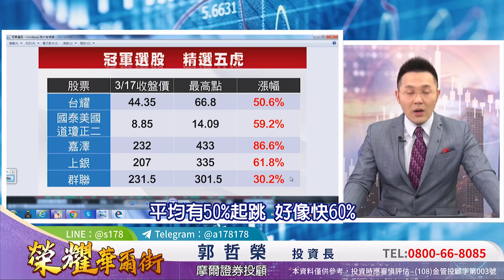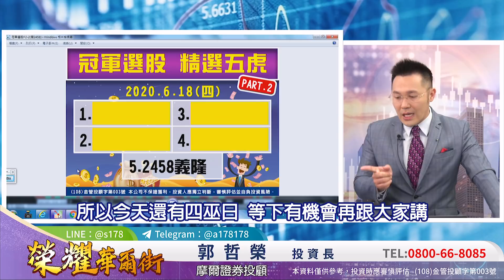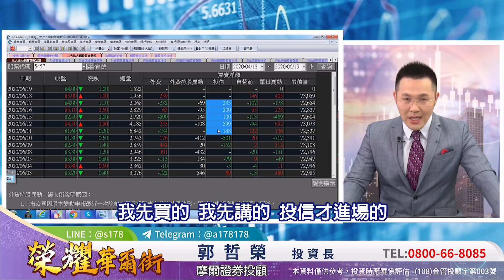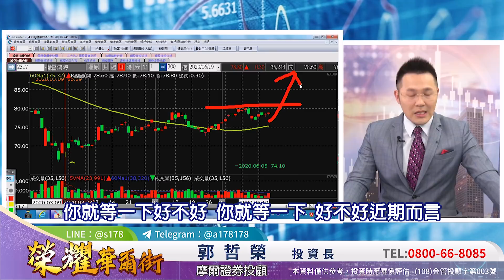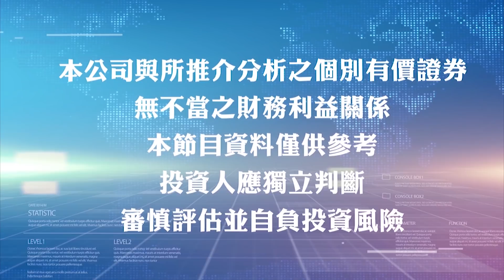2020.06.19 郭哲榮分析師【六月熱錢 漲不停!】(無廣告。有字幕版)